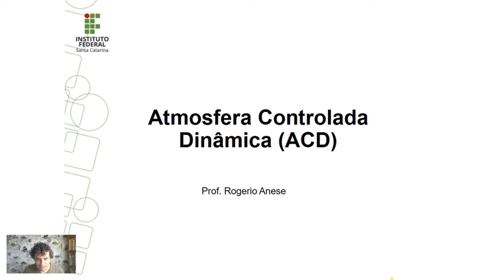FRUTICULTURA - Atmosfera Controlada Dinâmica - Introdução (Parte 01)